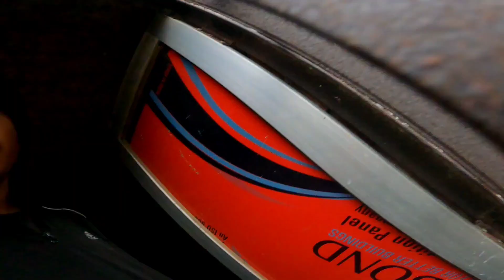ALL INDIA TOUR BY CYCLE : यह भी सही है😀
My channel is about my Travel Adventures which i do by Cycle.

I have my camping tent and some experience to tackle all the problems and i record my journey through my travel experience.

I am Travelling all Over India by Cycle.

No cost on accomodation and no cost transportation.

People host me to their homes. and sometimes feed me also.

and camping is obviously free everywhere.

Now I'm Covering all Over India by Cycle to Explore the Culture of India.